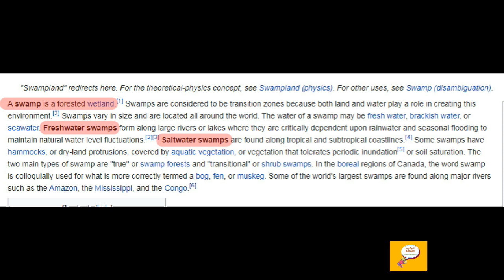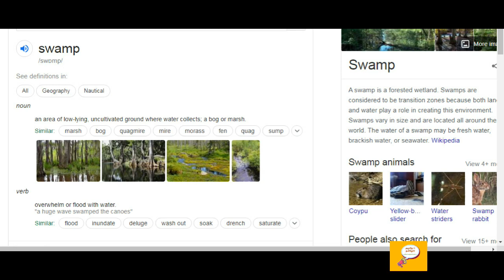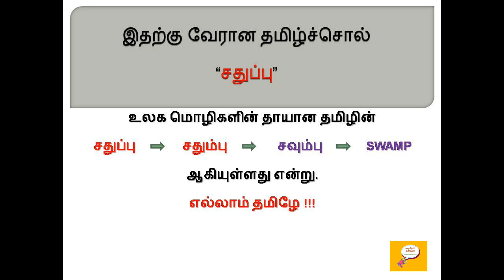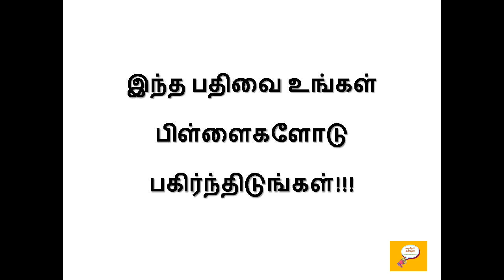தமிழ் ஈந்த சொல் - 45 (SWAMP) / Etymology of SWAMP / Root word of SWAMP / Word origin of SWAMP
Etymology for SWAMP
Etymology of SWAMP
Word Origin of SWAMP
Root word for SWAMP
SWAMP வேர் சொல்லாய்வு

தமிழ் ஈந்த சொற்கள்,